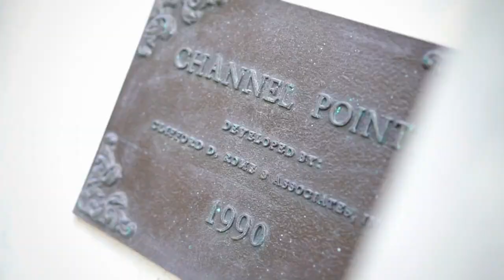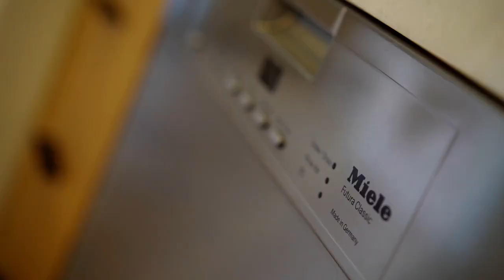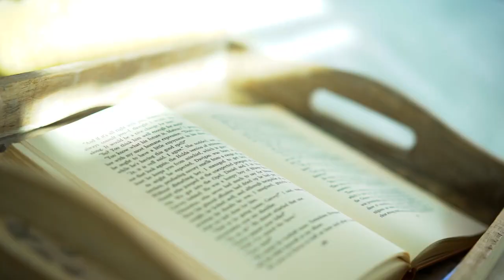SOLD | Beautiful Top-to-Bottom Remodel in Marina del Rey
134 CHANNEL POINTE

Top to bottom remodel located 1 block to the Jetty waterfront & 3 blocks to the beach. This over 5000 sf modern beach house infuses a hint of Spanish design adding an inviting resort vibe. Enter your private gated courtyard to a v groove walnut pivot door entry. French cut wide oak floors graced throughout the home, lead you to the light filled living room with a stone fireplace and french doors opening to a terrace. The kitchen\family room is highlighted by a waterfall edge center island, breakfast bar + Miele appliances. 4 bedroom suites feature painstakingly designed bathrooms. A vestibule entry creates privacy as you enter the Master suite appointed with high ceilings, large closets and a view terrace. The master bath detailed with carrera marble countertops, freestanding tub and a carrera marble shower. The media room features a wet bar and opens to a large private courtyard. The penthouse bar illuminated by brass moroccan lights, open to a large deck with expansive water views.

Represented by
Gary Gold
CalBRE#: 00813554

2017 Max Crush Films for Hilton & Hyland